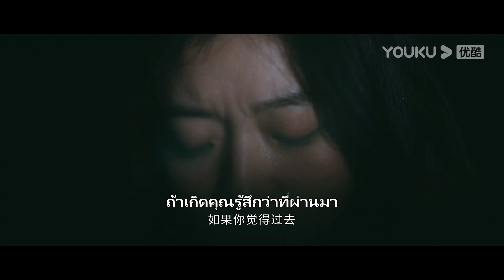ฉบับย่อ | ซ่านซ่านยืนต่อหน้าลู่เซิน อยากเข้าไปหาแต่ทำไมได้ | สวัสดี โรบอตที่รัก | YOUKU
สวัสดี โรบอตที่รัก A Robot In The Orange Orchard ：ลู่เซินประธานบริษัทเทคโนโลยีอัจฉริยะชั้นนำแห่งหนึ่ง เนื่องจากมีอาการแพ้อย่างรุนแรงจึงต้องอาศัยอยู่ในคฤหาสน์ห่างไกลจากผู้คน และมีต้นส้มที่พ่อและแม่ได้ปลูกร่วมกันกับเขาเป็นสิ่งยึดเหนี่ยวจิตใจ วันหนึ่งหยางซ่านซ่าน ที่แกล้งปลอมเป็นหุ่นยนต์เข้ามาในชีวิตของเขา ทั้งสองได้ตกหลุมรักกัน กลายเป็นความรักหวานอมเปรี้ยวเหมือนรสส้ม ติดตามเรื่องราวความรักของพวกเขาได้ที่ช่อง YOUKU

★นักแสดงนำ：เหลียงจิ้งคัง/ซุนเชียน/หวังฟ่าง/จูอวิ๋นฮุ่ย/เฉิงเหย่ชิง/โจวอวี่หัง/เฝิงเหล่ย/หวังเช่อ/หลี่ไท่/จางติ้งหาน/อันเสี้ยวเกอ/ลวี่ซือถง/เจี่ยงชิ่นอวิ๋น/เจิงซีถัง
★สมาชิกวันที่ 20-24 พ.ค.เวลา 17.00 น.รับชมได้ 12 ตอน (วันแรก 6 ตอน) สัปดาห์ต่อไปทุกวันอาทิตย์รับชมได้ 1 ตอน วันจันทร์-อังคารรับชมได้วันละ 2 ตอน ผู้ชมทั่วไปวันที่ 20-25 พ.ค.เวลา 17.00 น.รับชมได้วันละตอน (วันแรก 2 ตอน) สัปดาห์ต่อไปทุกวันอาทิตย์-พุธ รับชมได้วันละตอน